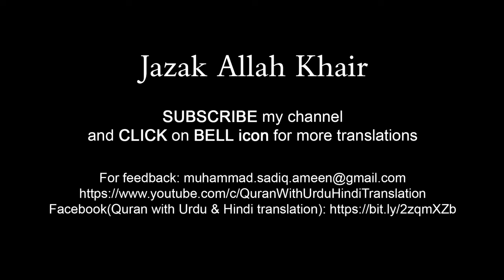Surah Waqiah Urdu tarjuma ke sath | Best Tilawat | Quran with Urdu Hindi Translation | Episode 35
Beautiful recitation of Surah Al Waqiah Surah Waqiah Urdu tarjuma ke sath, episode 35 full. Edit&rfwaqaArtist: M Sadiq

Your query:
surah waqiah with urdu tarjuma
surah waqiah with urdu translation qari abdul basit
surah waqiah with urdu translation mishary rashid alafasy
surah waqiah with urdu translation sudais
surah waqiah with urdu translation qari sadaqat ali
surah waqiah with urdu translation full qari abdul basit
surah waqiah with urdu translation tafseer
surah waqiah with urdu translation beautiful voice
surah waqiah with urdu translation only
surah waqiah with urdu translation kanzul iman
surah waqiah with urdu translation qari obaid ur rehman
surah waqiah with urdu translation dr israr
surah waqiah with urdu subtitles